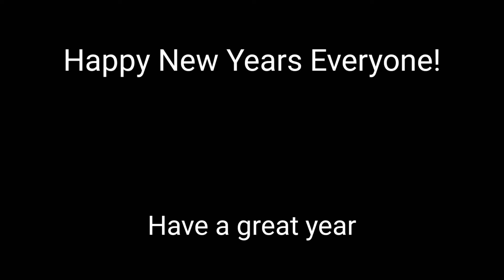Happy New Years!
Hey guys, welcome back to the channel! This video is the 2021 special!